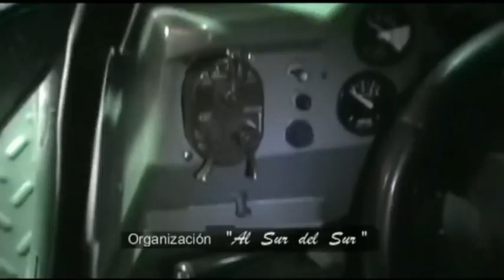¡¡ No Apto para el Frio !! VL Gaucho (Filmado 2013)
La Opinion de los Militares Argentinos